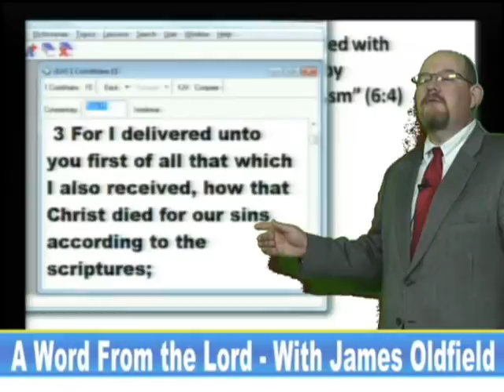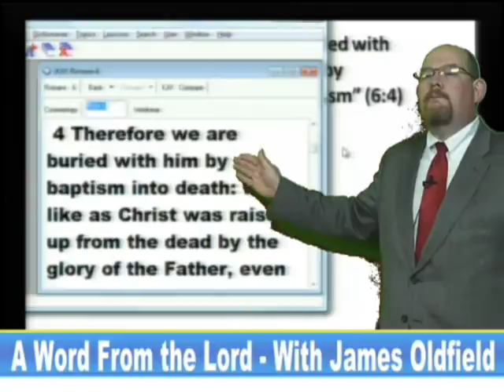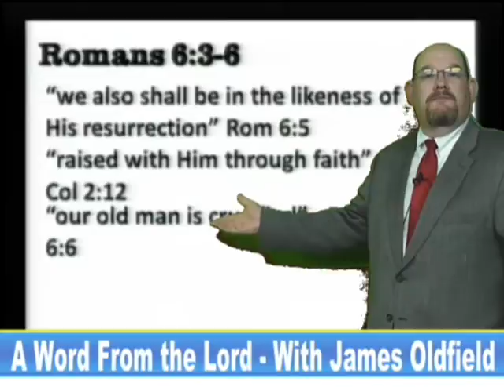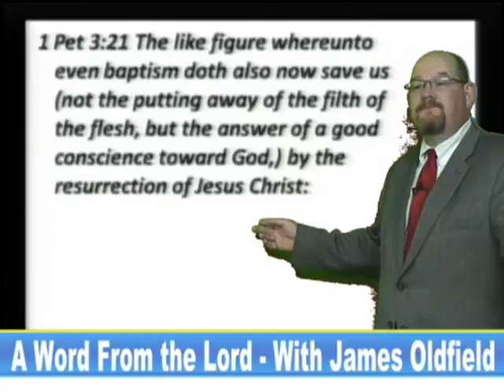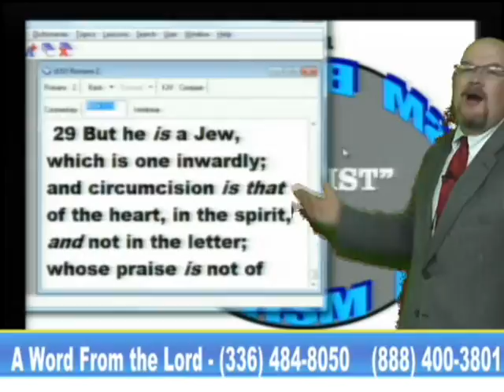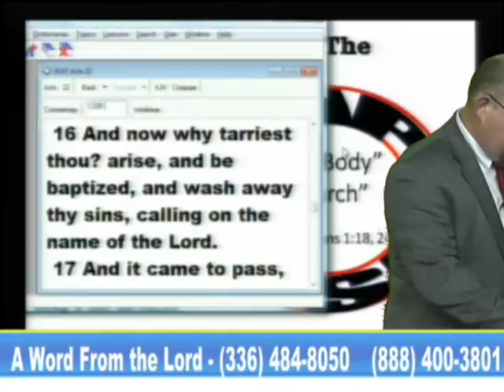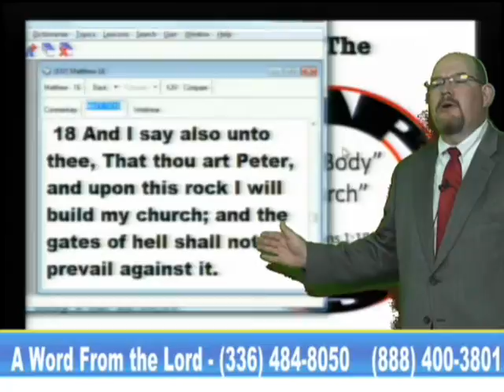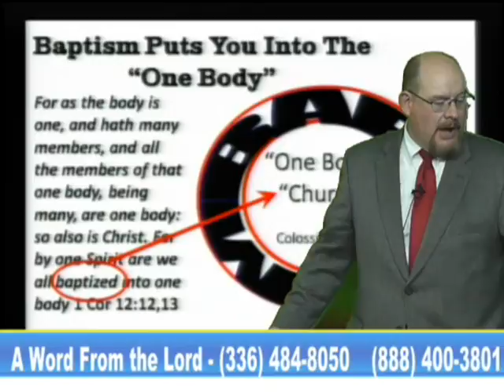AWFTL Baptism Basics 10-06-16